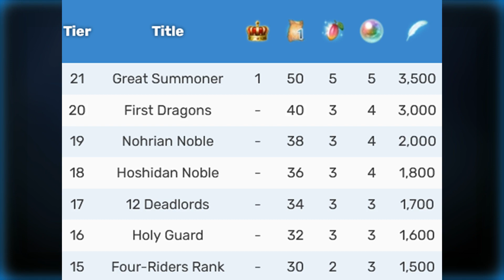Duel Skills Are (Mostly) Worthless